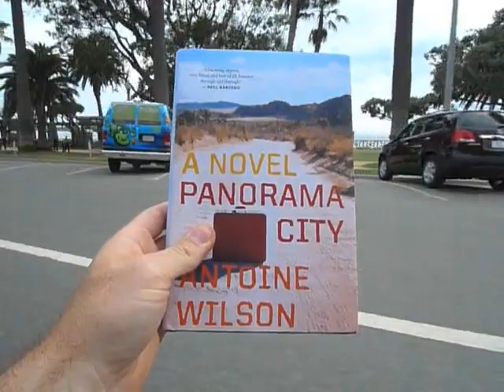Panorama City by Antoine Wilson: The Making of a Book Trailer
Author Antoine Wilson is on set for the biggest and baddest book trailer you've ever seen, with help from director Brin Hill and actor Rainn Wilson.

Oppen Porter, a self-described "slow absorber," thinks he's dying. He's not, but from his hospital bed, he unspools into a cassette recorder a tale of self-determination, from village idiot to man of the world, for the benefit of his unborn son.

Written in an astonishingly charming and wise voice, Panorama City traces forty days and nights navigating the fast food joints, storefront churches, and home-office psychologists of the San Fernando Valley. Ping-ponging between his watchful and sharp-tongued aunt and an outlaw philosopher with the face "of a newly hatched crocodile," Oppen finds himself constantly in the sights of people who believe that their way is the only way for him.

Open-hearted, bicycle-riding, binocular-toting Oppen Porter is "an American original" (Stewart O'Nan) for whom finding one's own way is both a delightful art and a painstaking science. Disarmingly funny and surreptitiously moving, Panorama City makes us see the world, and our place in it, with new eyes.